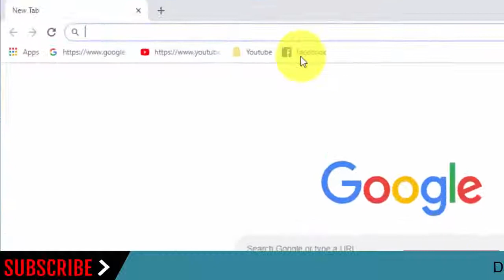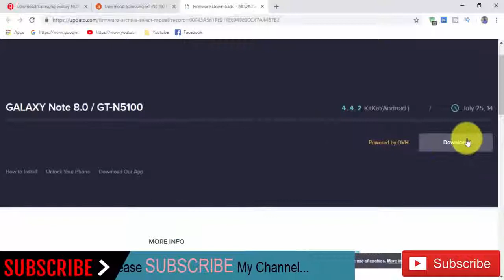Download Samsung Galaxy NOTE 8.0 GT-N5100 Stock Rom ! Official Firmware Update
we have managed to share the Original Samsung Stock Rom (firmware) for all the available Samsung Devices. we will give you a tutorial on how to update the firmware of your Samsung Galaxy NOTE 8.0 GT-N5100.

Required for this is:
- your Galaxy NOTE 8.0 GT-N5100, with at least 30 percent charge.